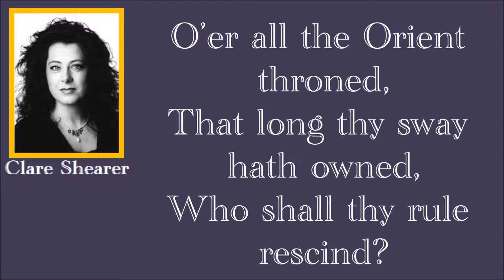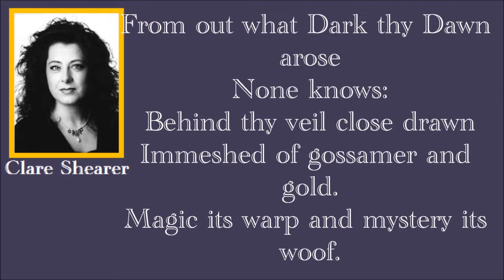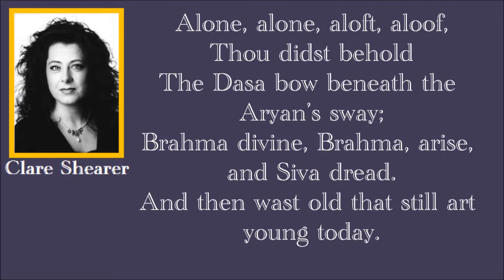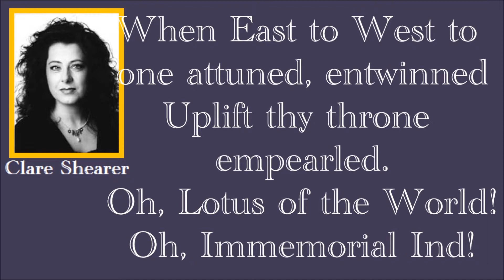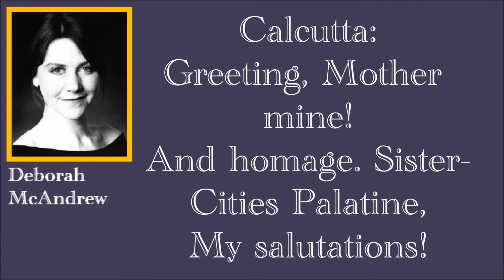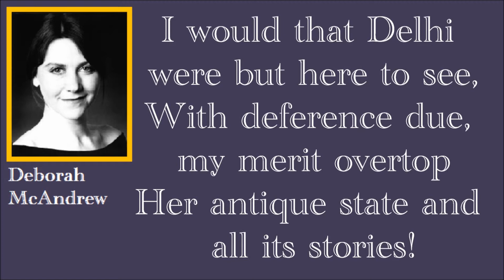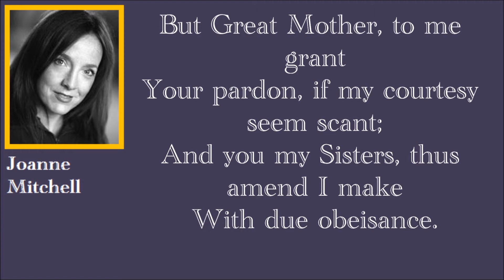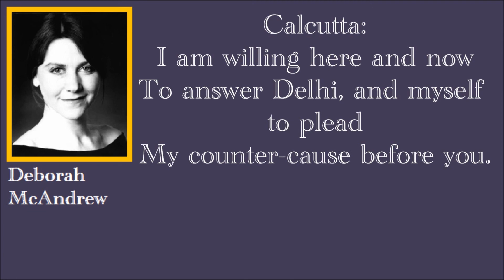ELGAR - The Crown of India, 3. Hail, Immemorial Ind!; Enter Calcutta; Delhi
0:00 - 3. Song (Agra): 'Hail, Immemorial Ind!' (The Homage of Ind)
7:40 - 3a. Entrance of Calcutta. India: 'Welcome Calcutta!'
10:08 - 3b. Entrance of Delhi. Delhi: 'Stop! That place is mine'

The premiere recording of the masque,
The Crown of India, Op. 66 (1912),
An Imperial Masque in Two Tableaux,
Orchestration completed by Anthony Payne,
Words by Henry Hamilton.
Full credits in Piece 1 video.